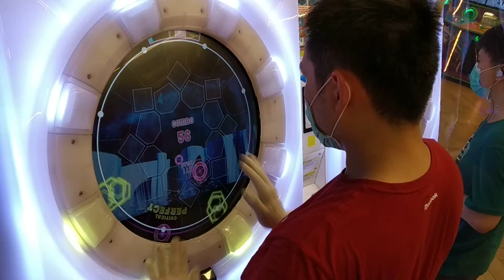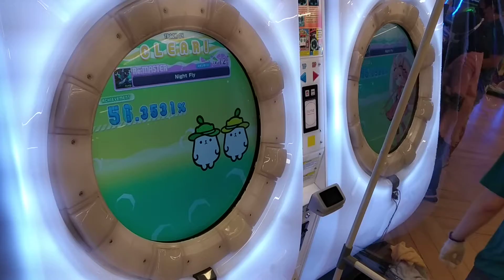[MaiMai Splash+] Dokuru *Night Fly* Re:Master 1st try